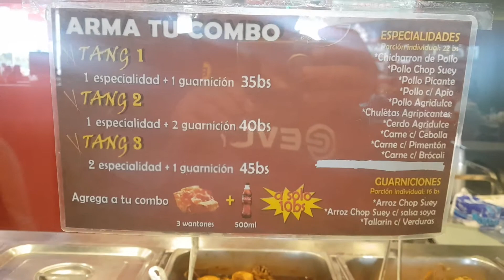SANTA CRUZ DE LA SIERRA LAS BRISAS MALL PATIO DE COMIDAS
BONITO CENTRO DE COMPRAS CON TIENDAS DE AFAMADAS MARCAS INTERNACIONALES, EN EL TERCER PISO TIENE UN PATIO DE COMIDAS CON VARIEDAD DE DIFERENTES OPCIONES DE COMIDA RAPIDA . MUY LIMPIO Y ORGANIZADO, EXELENTE HAMBIENTE . MESAS Y SILLAS DE BUENA CALIDAD Y COMODAS. MUY RECOMENDABLE.